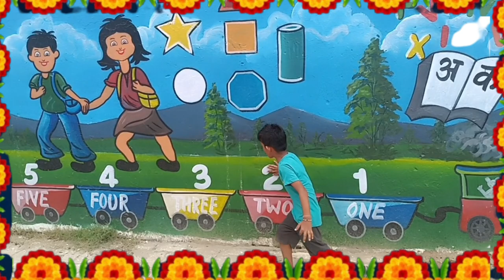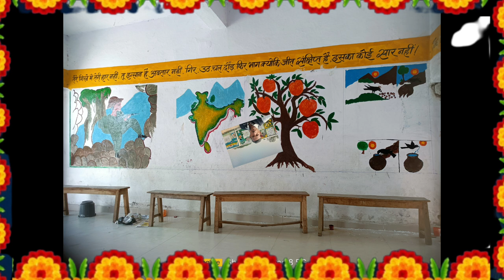👉 गजब Bala Painting बाला पेंटिंग